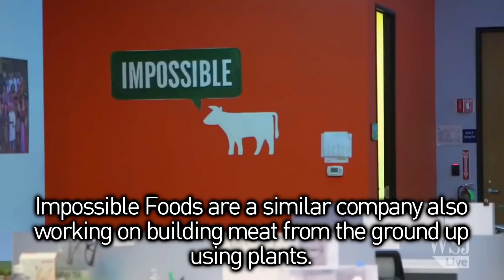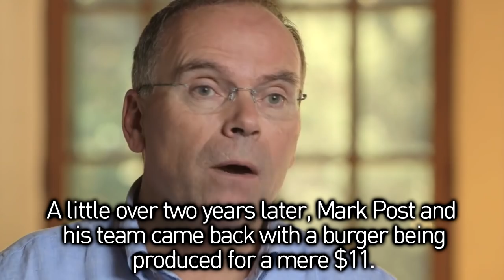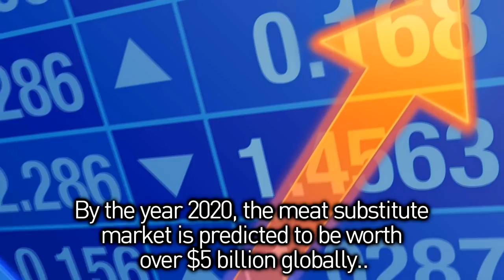MEET THE MEAT THAT IS TIPPED TO SAVE THE WORLD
Did you know that artificial meat is now ranked as the most important trend in tech. This was according to Eric Schmidt, executive director of Google’s parents company Alphabet. Schmidt argues that replacing livestock with artificial meat would reduce greenhouse gas emissions and fight climate change. This is because animal agriculture is the leading cause of climate change as well as species extinction, ocean dead zones, water pollution and habitat destruction. In short, meat production is extremely inefficient. For example, it takes 20,000 litres of water to produce a single kg of beef. And with global meat demand predicted to increase 73% by 2050 due to increasing wealth in countries like China and India, other projects and avenues will clearly need to arise. For decades, people have attempted to make artificial meat, but the appeal has been limited, because the imitation has never been that convincing. But recently, there has been a meat replacement food tech revolution. Instead of trying to take a product like tofu and pass it off as real meat like before, companies are now figuring out what makes meat taste like meat, and are then rebuilding it from the molecular level using plants. And the results have been staggering. In 2013, Bill Gates couldn’t tell the difference between real chicken and Beyond Meat’s chicken substitute. Beyond meat are a company that were founded in 2009, and their investors include high profile figures such as Twitter executive director Biz Stone. Impossible Foods are a similar company also working on building meat from the ground up using plants. They have already been a huge success, and in 2015 even turned down a 300 million dollar offer by Google. They launched their first burger in July this year, which was received extremely well, with burger snobs saying it was close enough and good enough to a real meat burger. Lab grown meat is another type of artificial meat. This technique consists of harvesting a small sample of muscle tissue from an animal. Individual cells are separated and then placed into a culture where they start dividing and growing before being layered together to form meat patties. In 2013, the world’s first lab grown burger was unveiled to the world by Dr Mark Post from the University of Maastrickt in the Netherlands. But it carried a tremendous price tag of 250,000 euros. A little over two years later, Mark Post and his team came back with a burger being produced for a mere 11 dollars. However, although exciting, techniques to scale production up, will need to be doubled, and the taste will need to be improved also, because it was considered to be a bit dry. Other groups doing similar work include companies modern meadow and supermeat. However, because lab grown meat uses cells from animals, there are some critics. For example, who argue that this industry is unnecessary and does not challenge the social norm that eating meat is natural. They argue that plant based meats, which have moved beyond theory and into commercial production, are a better solution. That said, whether it’s imitation meat from plants or animal cells, it is clear that this market is trending and will continue to receive widespread media attention. By the year 2020, the meat substitute market is predicted to be worth over 5 billion dollars globally. And with the urgency of the climate impact and ethical concerns of the animal agricultural industries, there is a ground swell for meat alternatives to capture market share and overtake the production of traditional meat.